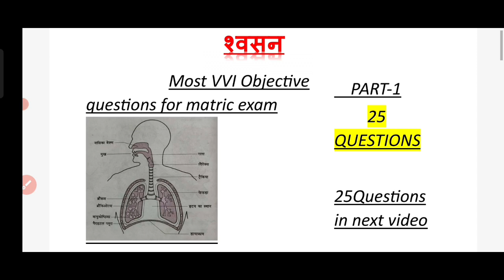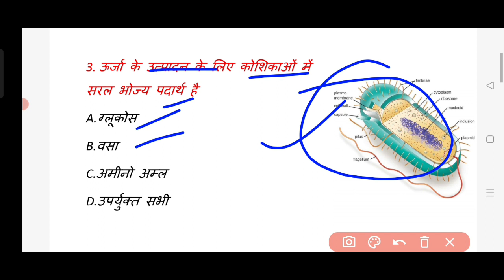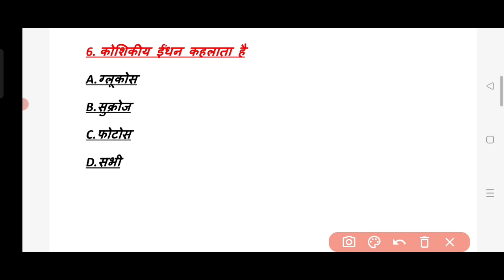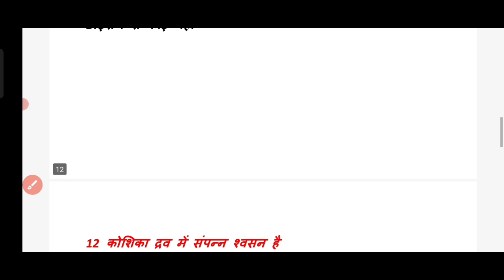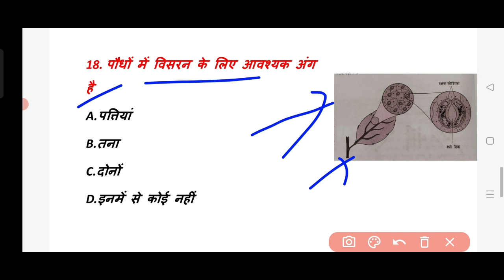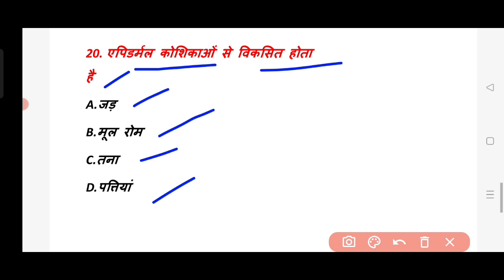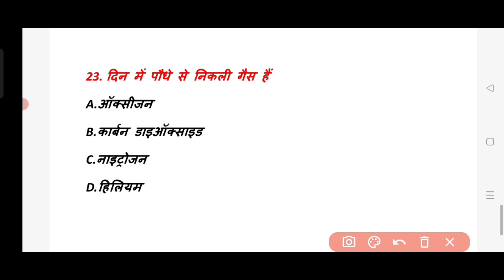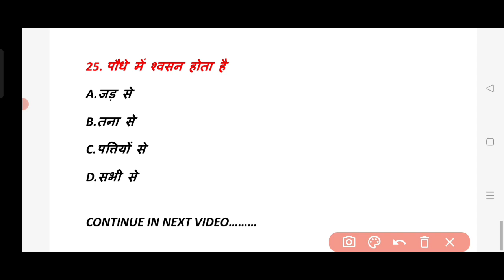वस्तुनिष्ठ प्रश्न श्वसन चैप्टर वर्ग दशम जीव विज्ञान|MCQ Questions Respiration class 10th subject bio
वस्तुनिष्ठ प्रश्न स्वसन चैप्टर वर्ग दशम जीव विज्ञान|MCQ Questions Respiration class 10th Biology
श्वसन क्या है

श्वसन चैप्टर का सार संग्रह वीडियो लिंक

जैव प्रक्रम और पोषण चैप्टर का सार संग्रह वीडियो लिंक

जैव प्रक्रम और पोषण चैप्टर का वस्तुनिष्ठ प्रश्न भाग 1 वीडियो लिंक

जय प्रक्रम और पोषण चैप्टर का वस्तुनिष्ठ प्रश्न भाग 2 वीडियो लिंक

धन्यवाद